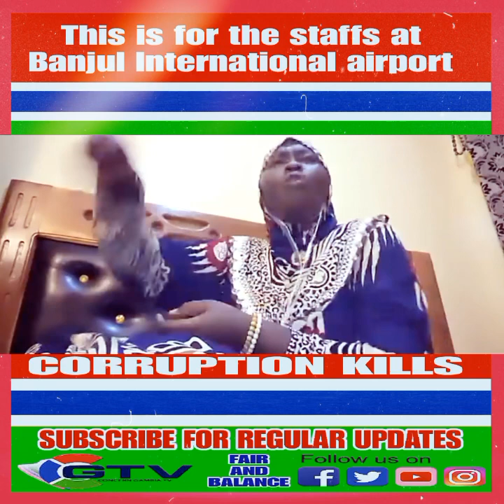Fatou Jagne's message to Gambians in Diaspora and Airport Staffs.(Airportfee)